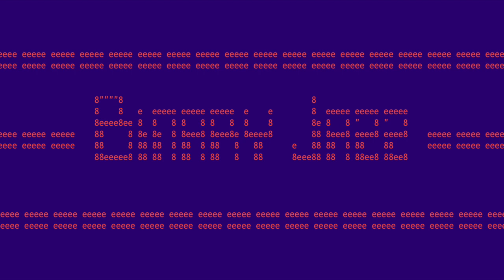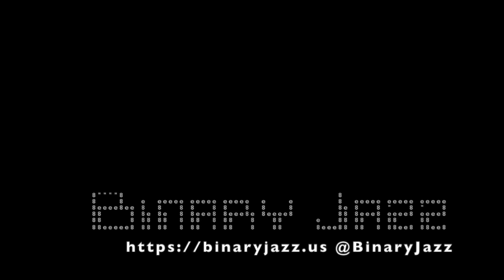Binary Jazz - Episode 10011011: Singmaster Notation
In this episode, Chris and Gary try to figure out what musical reference "singmaster notation" might be referring to. Also, Chris demoes a punch-hole music box and we experiment playing "happy birthday" in different ways off the punch card, and we answer some "stupid" questions asked on Quora.